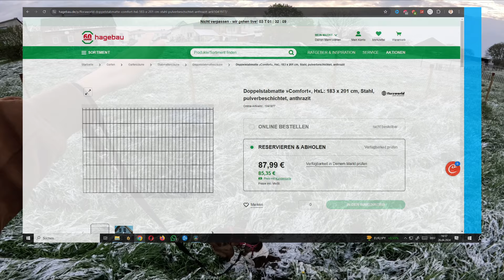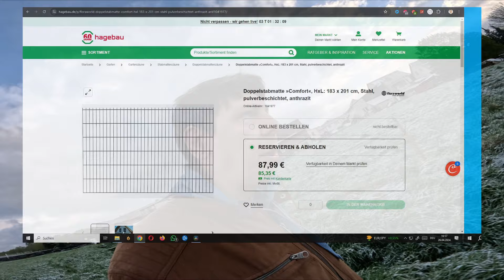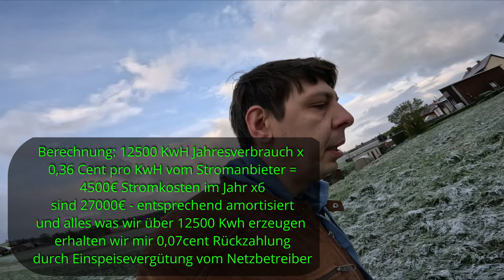160€ WERKBANK Verkauft und GRATIS Friseur BESUCH!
Hi Leute heute gibt es wieder einen Männervlog bei mir auf dem Kanal, es ist wieder eine Woche rum und wir verkaufen mal wieder was bei ebay kleinanzeigen, ob wir alles verkauft bekommen und warum meine Haare jetzt wieder schön seht ihr in diesem Video.

Aber schaut einfach selbst.